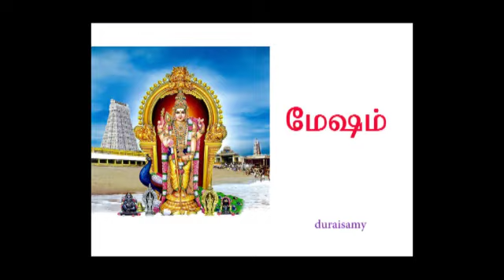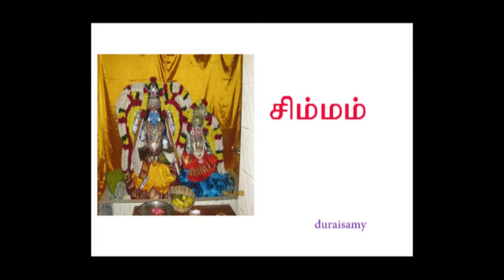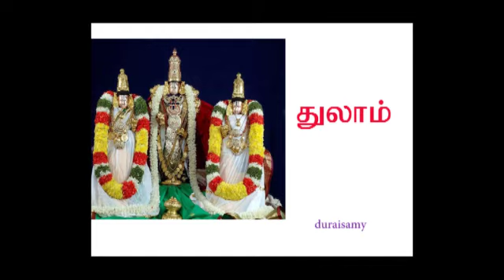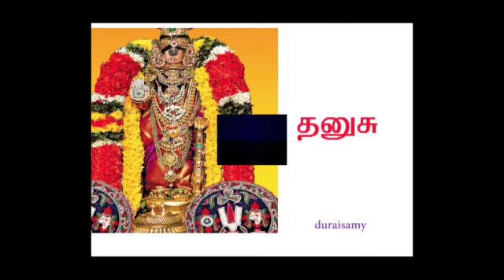29 04 2019 திங்கள்கிழமை ராசிபலன் MONDAY RASIPALAN ASTROLOGY HOROSCOPE TAMIL ZODIAC RAJAYOGAM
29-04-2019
திங்கள்கிழமை ராசிபலன்
MONDAY RASIPALAN

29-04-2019 | திங்கள்கிழமை ராசிபலன் | MONDAY RASIPALAN | TODAY RASIPALAN

TODAY RASIPALAN |MONDAY RASIPALAN | 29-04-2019 | திங்கள்கிழமை ராசிபலன்

MONDAY RASIPALAN | TODAY RASIPALAN | திங்கள்கிழமை ராசிபலன்  |  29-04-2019

MESHAM RASI
RISHABAM RASI
MITHUNAM RASI
KATAKAM RASI
SIMMAM RASI
KANNNI RASI
THULAM RASI
VIRUCHIKAM RASI
THANUSU RASI
MAKARAM RASI
KUMBAM RASI
MEENAM RASIPALAN
 ASTROLOGY
HOROSCOPE TAMIL
ZODIAC
RAJAYOGAM
SUN
ROJAYOGAM
TAMIL
RASIPALANGAL
DURAISAMY
HOROSCOPE TAMIL
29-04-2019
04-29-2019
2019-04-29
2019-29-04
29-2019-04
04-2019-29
TODAY RASIPALAN
DHINAPALAN
INDRAYA RASIPALAN
TAMIL